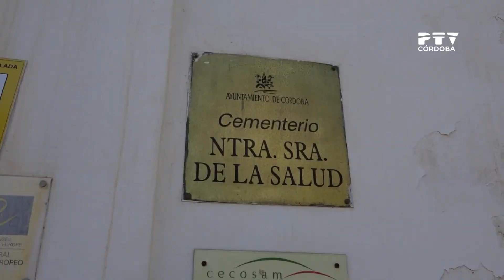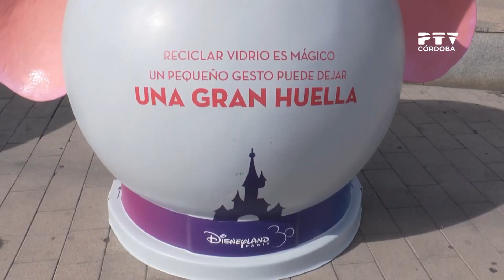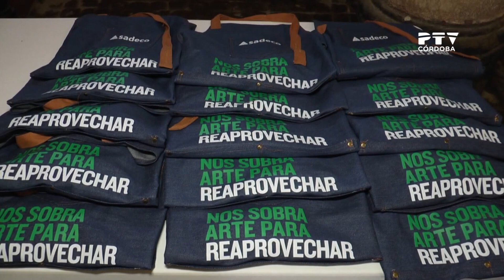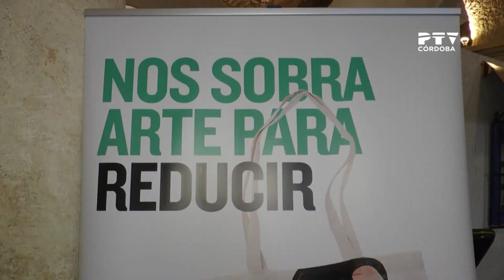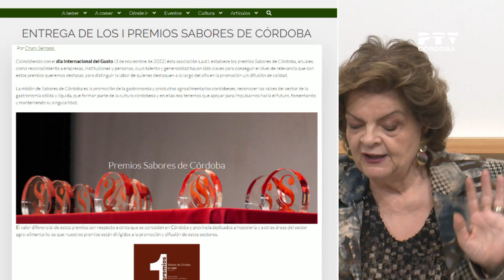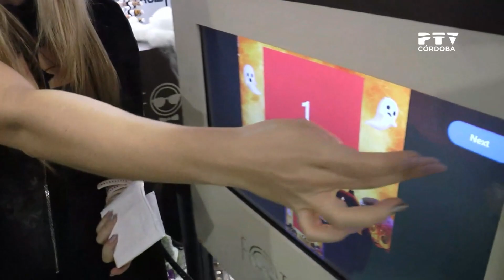Córdoba TeVé (31/10/2023)